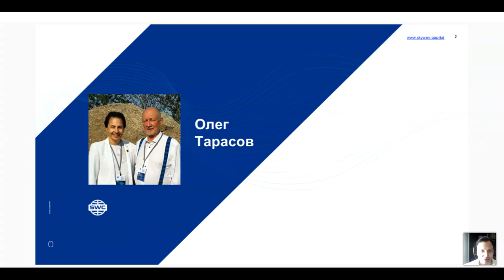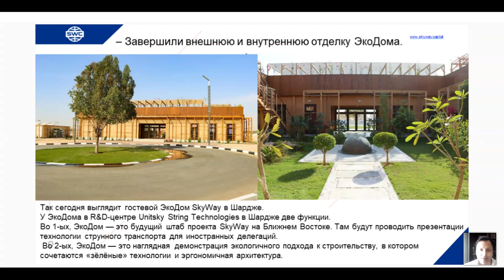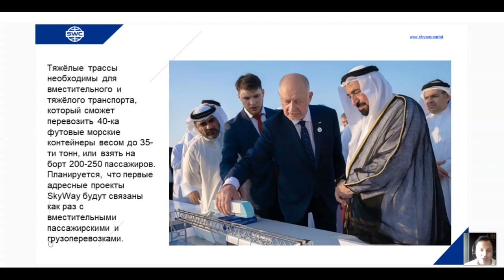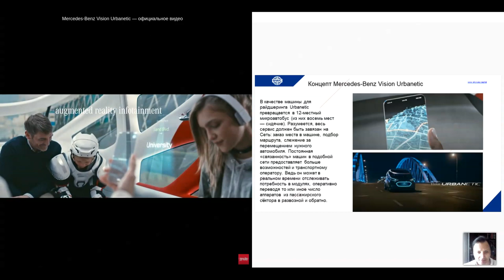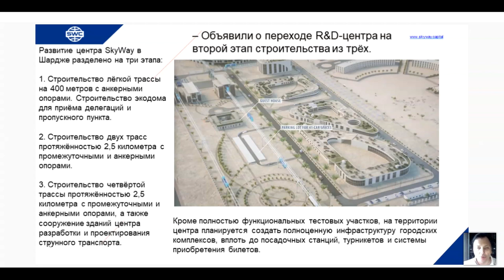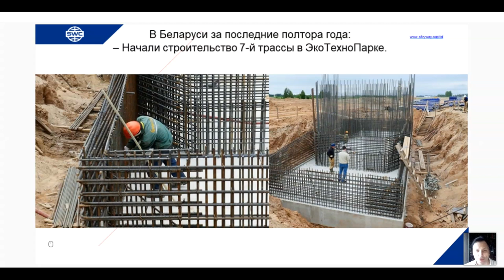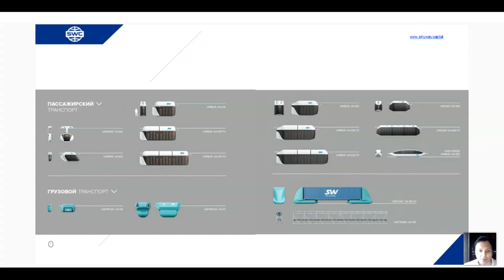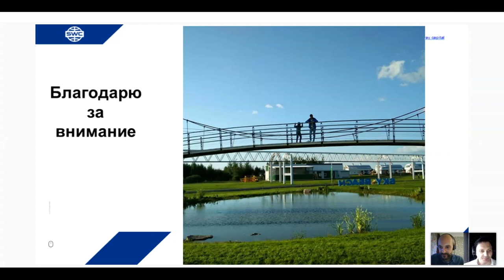Презентация технологии от 26.05.2021. Ведущий: Алексей Наумович.